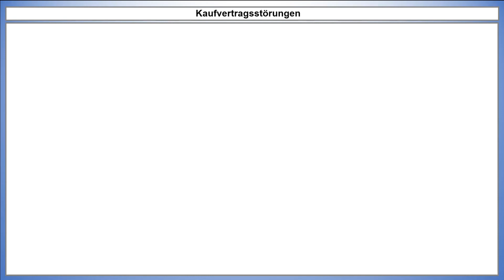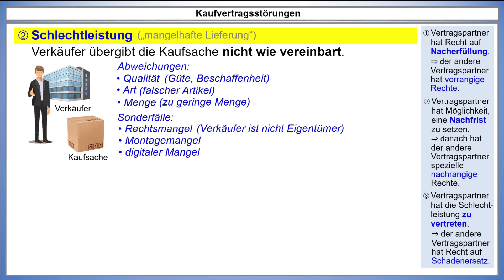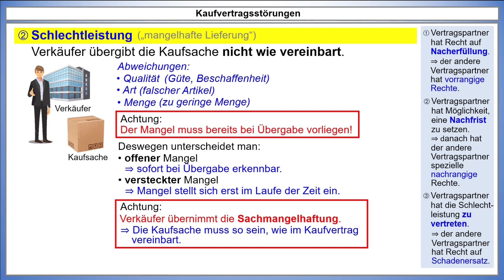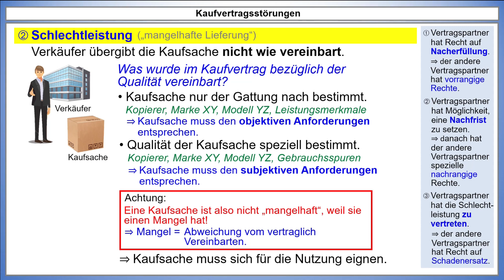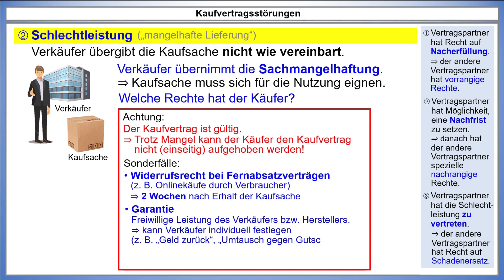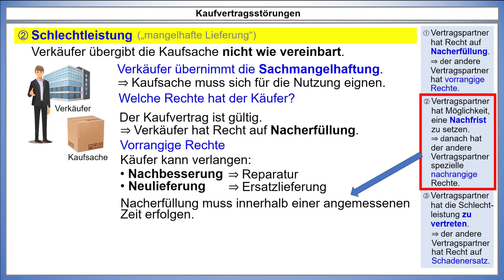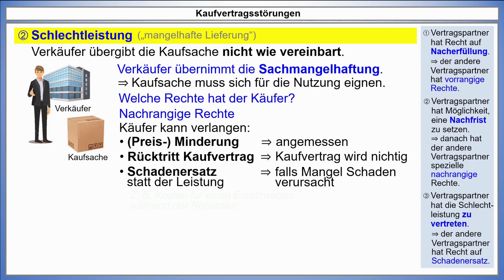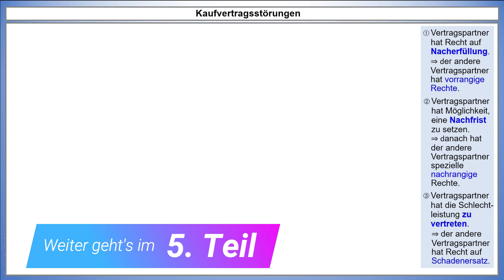Kaufvertragsstörungen (Teil 4): Die Schlechtleistung (Mangelhafte Lieferung)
In dieser Videoreihe erkläre ich euch alle Kaufvertragsstörungen.

In diesem 4. Videoteil geht es um die zweite Leistungsstörung, nämlich die Schlechtleistung, die häufig auch als "mangelhafte Lieferung" bezeichnet wird. Im Video zeige ich euch, warum das nicht ganz richtig ist. Mit einem Praxisbeispiel am Ende des Videos werdet ihr lernen, wie man die Lerninhalte anwenden kann.

Wenn ihr noch Fragen habt, schreibt es mir einfach in die Kommentare.